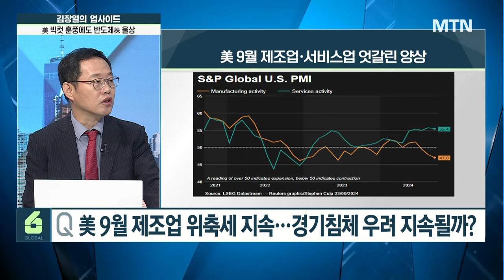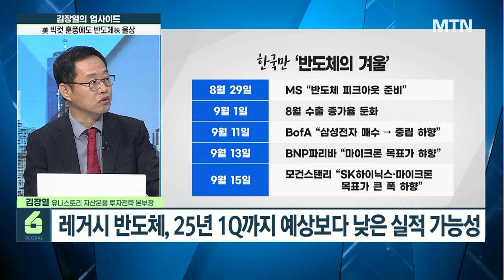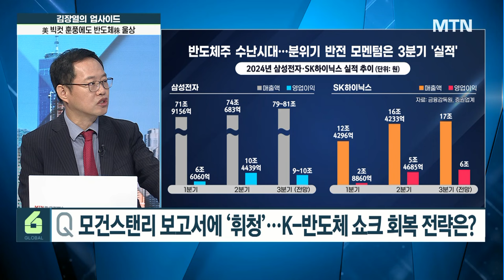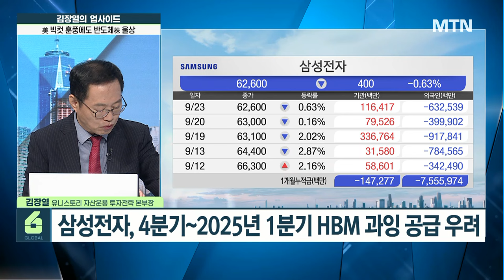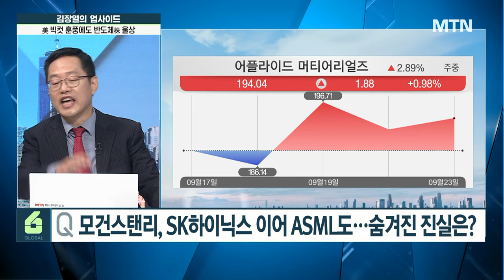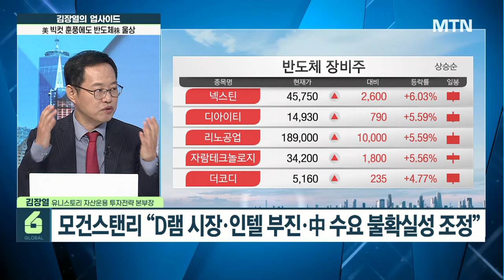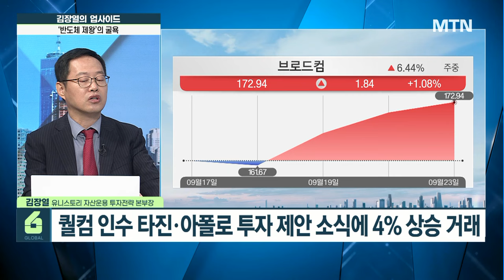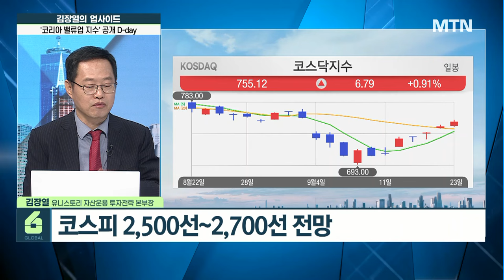[글로벌 전략가들] 관건은 외국인 매도! 지속시 6만전자도 불안? 밸류업·금투세 D-DAY / 머니투데이방송 (증시, 증권)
09/24 시장을 여는 아침 글로벌6

美 9월 제조업 위축세 지속…경기침체 우려 지속될까?
美 9월 S&P 글로벌 제조업 PMI 47…15개월 만에 최저
美 9월 S&P 글로벌 서비스업 PMI 55.4…예상치 소폭 상회
반도체주, 수요↓·공급↑ 지속 악화 시나리오 ‘비현실성’

모건스탠리 보고서에 ‘휘청’…K-반도체 쇼크 회복 전략은?
모건스탠리, SK하이닉스 2026년 추정은 ‘과도한 비관’
온디바이스 AI, 2025년 하반기까지도 테이크 오프 어려워
美 경기침체 시 빅테크주 단기 영향…AI 투자 주춤 가능성

어려운 시장 상황 속 주요섹터 분석과 코스피 전망은?
제약바이오·자동차·방산·조선 등 주목 필요성
화장품, 수출·아마존 프라임데이·블랙프라이데이 영향 주목
전력, 현 시점 추격 조심스러운 구간